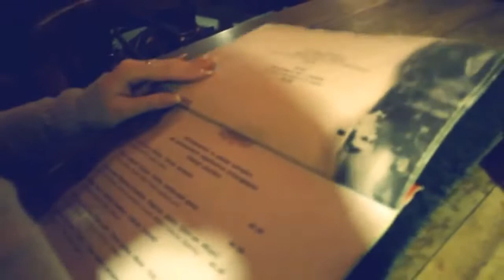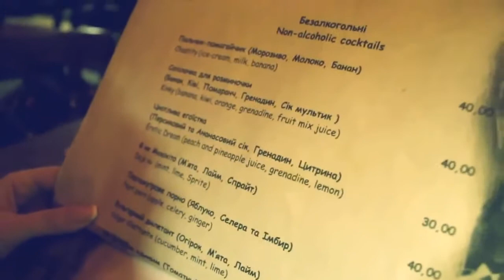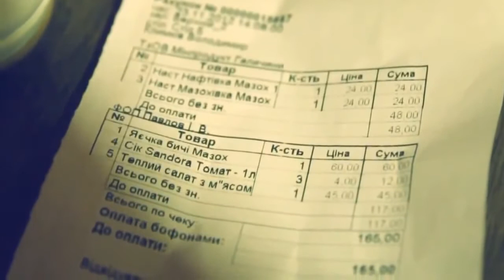Мазох-cafe в реаліті-шоу "Ксю и Ден"